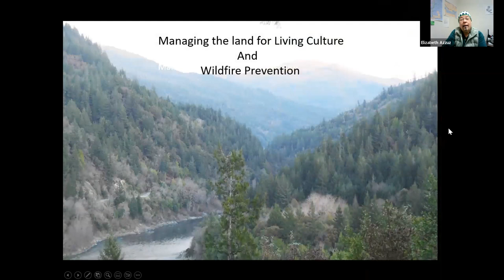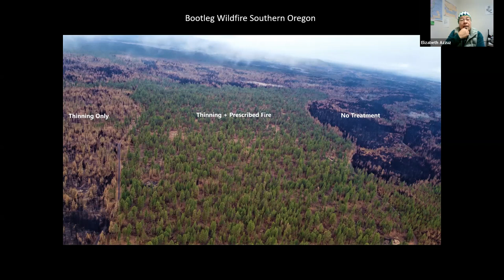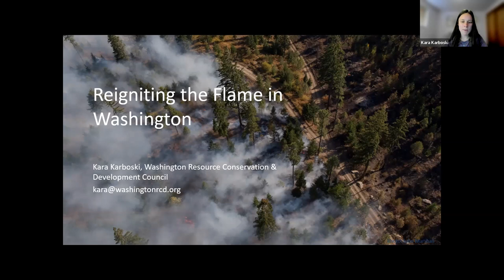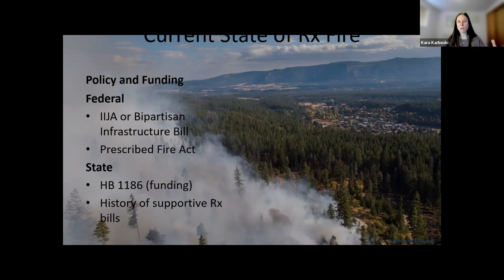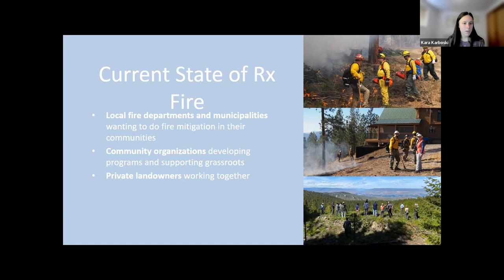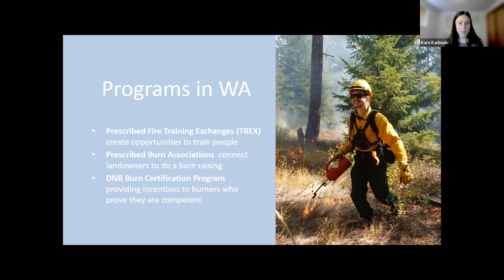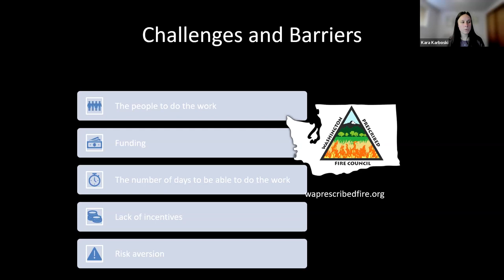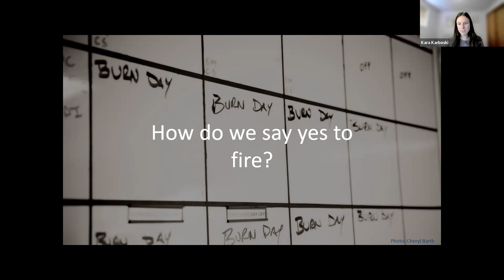Reigniting the Flame: Returning Good Fire to the West’s Forest Ecosystems — (CFFC 2022 2/10)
Reigniting the Flame: Returning Good Fire to the West’s Forest Ecosystems — Session 1: Carbon Friendly Forestry Conference 2022

Speakers:
— Elizabeth Azzuz is the Board Secretary for the Cultural Fire Management Council, among other roles
— Kara Karboski is the Program Manager for the Washington Resource Conservation & Development Council

Session Description:
The forest ecosystems of the West adapted to fire. For millennia, Native people have managed forests with fire for food, fiber, and other uses. Intentional fire supports healthy forests that are resilient and less likely to experience severe wildfire. But more than a century of federal and state fire suppression policies and ecologically detrimental forest management practices combined with climate change have ushered in an era of catastrophic wildfire.

Fortunately, momentum is building to return good fire to the forest and foster more resilient ecosystems. In this panel, Elizabeth Azzuz from Cultural Fire Management Council and Kara Karboski from the Washington Prescribed Fire Council will share insights into the historical role of fire, recent successes in returning cultural and prescribed fire to the landscape in California and Washington respectively, and the barriers that remain.